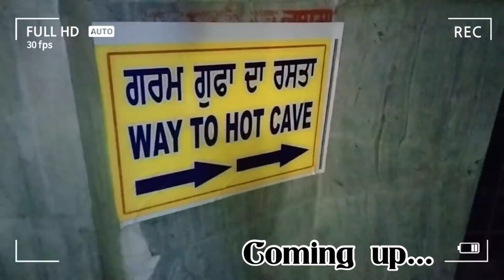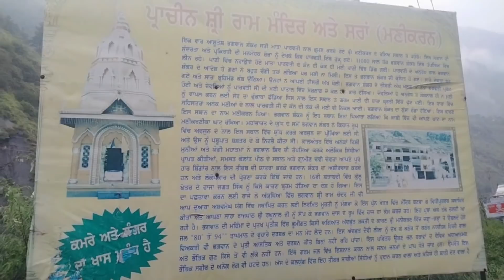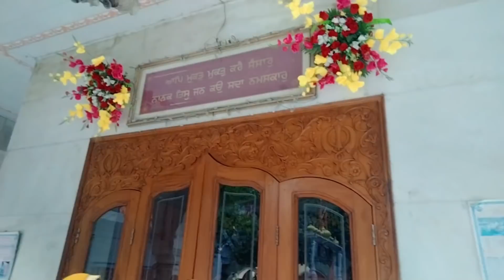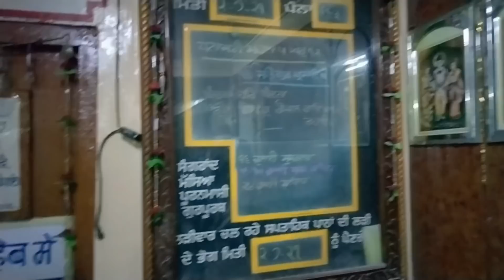ਦਰਿਆ ਦੇ ਵਿੱਚ ਡਿੱਗਣ ਲੱਗੀ ਸੀ ਕੁੜੀ😳💃| Manikaran Sahib ❤️| Himachal Pardesh ✨| By navsukhman vlogs✅